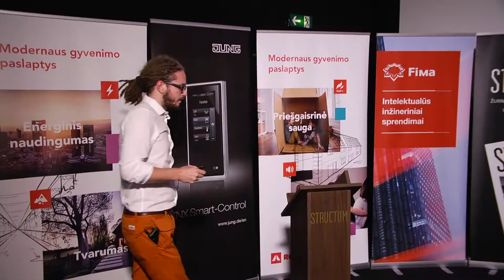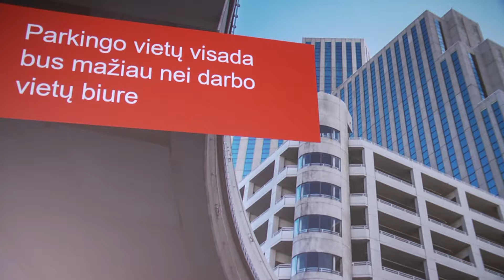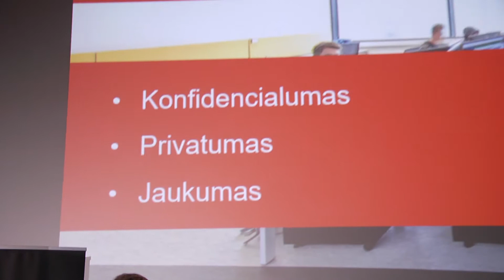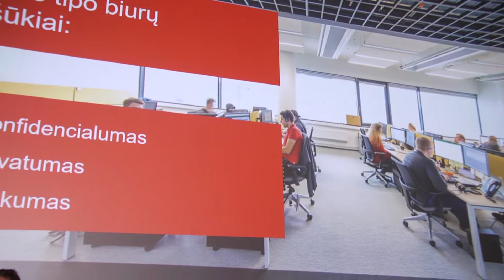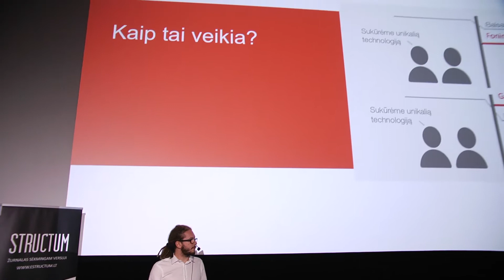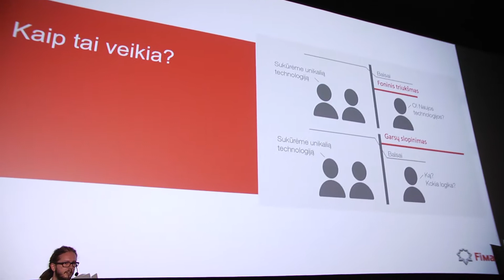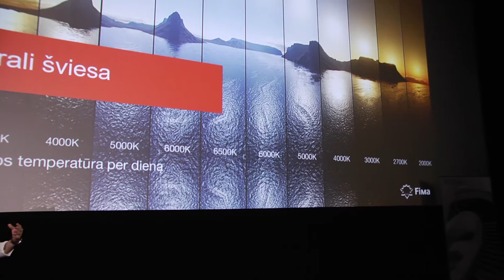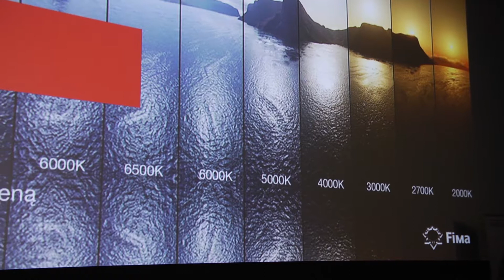Konferencija "Modernūs pastatai - progresas šalies kontekste" II dalis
UAB „Fima“. Vytautas Visminas - Efektyvumo iššūkiai ir penki sprendimai, kaip juos įveikti